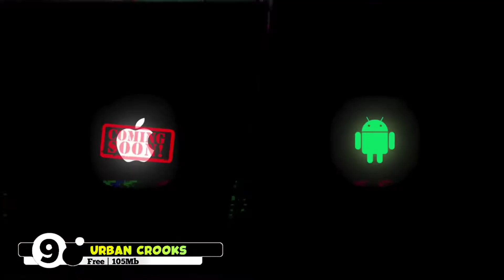Top 10 Funny Multiplayer Games For Android 2022 || GamerOP.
GamerOP.

⚠🎮 Games List⏬⏬🔄

About Video.

top 10 funny multiplayer games for android
top 10 fun multiplayer games android
funny multiplayer game android
funny multiplayer games for android
fun multiplayer games for android
funny games multiplayer
multiplayer funny games for android
funny game online multiplayer
multiplayer games for android
multiplayer games for android with friends
games multiplayer android
best multiplayer android games 2021
top
10
funny
multiplayer
games
android
ios
GamerOP